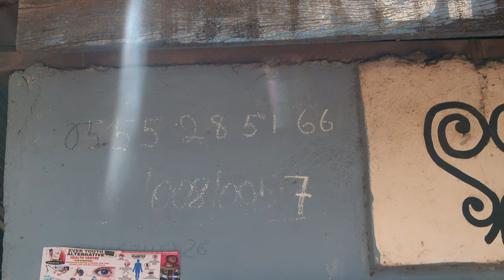Sculptures & Adinkra Symbols at Kumasi Culture Center in the Ashanti Region - Ghana May 2023 Journey